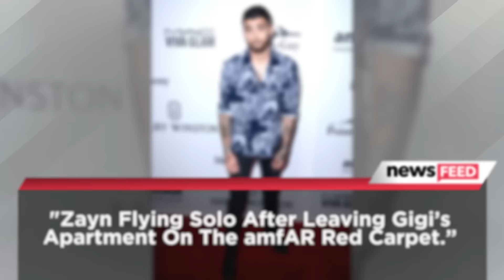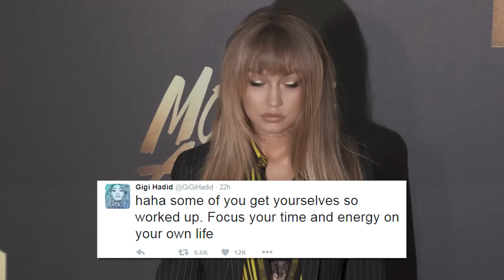Gigi Hadid & Zayn Malik Back Together AGAIN & Trying to Make It Work?!?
Zayn and Gigi… Are they or aren’t they??? Everyone is reporting something different and my head is starting to spin, but we’re breaking down the latest…
Zigi, you’ve gotta stop messing with our heads… I don’t think I can take another heartbreak following this celebrity breakup saga..
E! News had first confirmed the news that Gigi and Zayn had first split about a week ago saying that the two had been fighting since the time of her birthday, although they did add that the split seemed only temporary… E! ALSO said that Zigi have actually broken up and gotten BACK together quite a few times although the two of the haven’t addressed anything about their relationship status to public themselves… At least not yet.
Today headlines are reading “gigi still wants to make it work.” AND “Gigi addresses the breakup rumors.” ALONG with :Zayn flying solo after leaving Gigi’s apartment on the amfAR red carpet.”
SO What’s the deal-y-o?
Well, honestly, we have no Idea for sure but from what we can speculate from multiple different sources is that they ARE a thing…. (if they’re in a relationship or not) and the two are conversing and seem to be having a rough patch.
After E! broke the story that the two had split, US weekly then reported that they DID break up, but got back together RIGHT away… saying right now its back on. But it could be off again in an hour.
I say just LET THEM LIVE… they are both young and probably just going back and fourth… I mean can’t decide what I want for dinner let alone in another person.
Gigi did speak out to Elle mag saying her ideal night in a night in hanging out with her boyfriend and ALTHOUGH that did come out after the “SUPPOSED SPLIT” you know how those things work, that interview could have been conducted months ago!!!
They are still either together OR trying to work things out, OR MAYBE even finalizing the breakup seeing that Zayn was seen leaving Gigi’s NYC apartment last night and then flew solo at a red carpet event… DUN DUN DUN… I think we are reading too much into this and so does Gigi because she took to twitter writing “haha some of you get yourselves so worked up. Focus your time and energy on your own life.”
E! is NOW saying that Gigi did break up with Zayn and it had to do with a issue about not communicating… They say right now it’s off, but they’re still connected AND Gigi does want to make it work.  HOWEVER her friends wish she would cut all ties… HMMM
AND THEN there are some who believe they never even broke up in the first place, which would mean all of us wasted ALL of our time worrying about a breakup FOR NOTHING…
ANYWAYS, I want to know what all of you are thinking, because let’s be real that’s what’s important… Get to talking in the comment section below, subscribe to our channel, THEN, click right HURRR to check in with beauty tripping, where the girls learn to twerk… YUS QUEENS. I’m Ryland Adams, thanks for hanging, see ya soon!